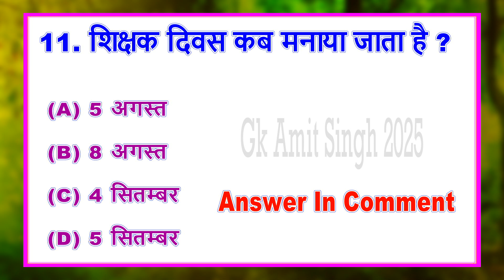Gk || लाल केला कहाँ पाया जाता है? || Gk Hindi Question || Gk Quiz || Gk amit singh 2025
GK Question || GK In Hindi || GK Question and Answer || GK Quiz || GK STUDY ||General Knowledge top most Important Questions | gk In Hindi | Gk interesting gk quiz questions

samanya gyan
gk questions in hindi
gk hindi
daily current affairs in hindi
all gk
gk

सामान्य ज्ञान
जीके